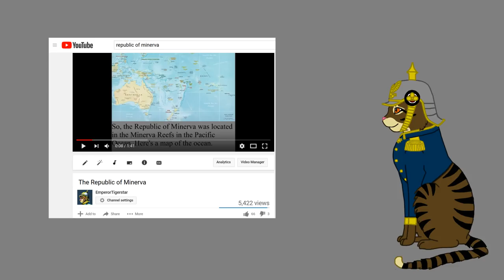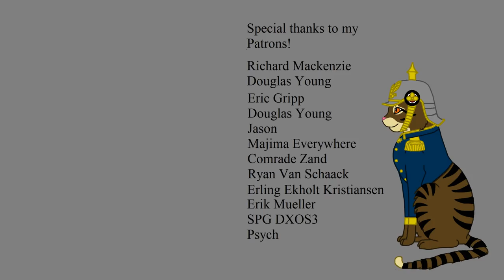The Short History of the Republic of Minerva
What happens when a rich guy and his friends try to make an island nation? No, not Sealand, the other one.